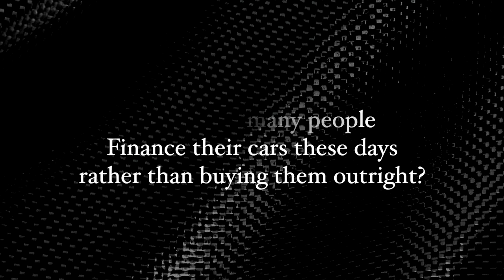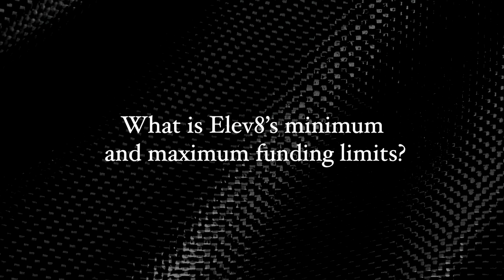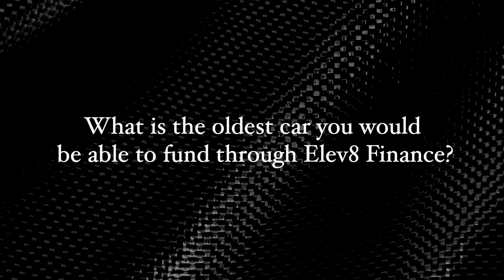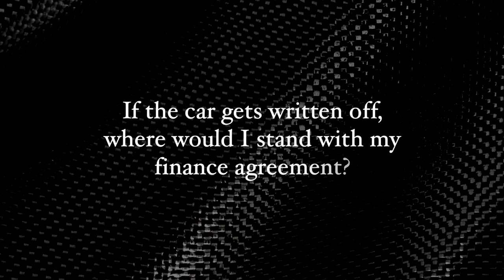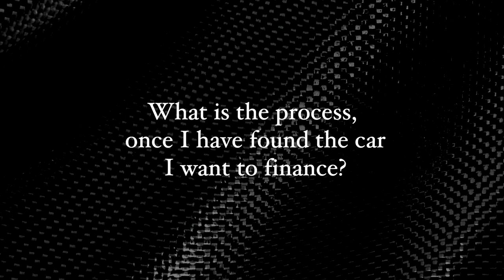Financing a Supercar: Things You Might Need To Know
Thinking about buying a supercar? Maybe you're intrigued in how to go about financing your dream machine? Or perhaps you're just interested in finding out a little bit more about how finance packages work when it comes to cars - you're in the right place.

Our very own David Trigg, Director & Founder of Premier GT, had a visit from Mike McCann of our finance partners, Elev8 Finance, to discuss the ins and outs of car finance.